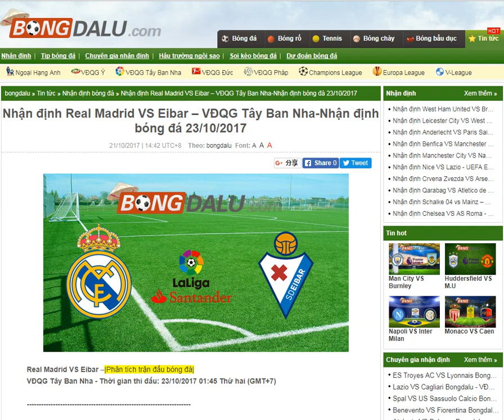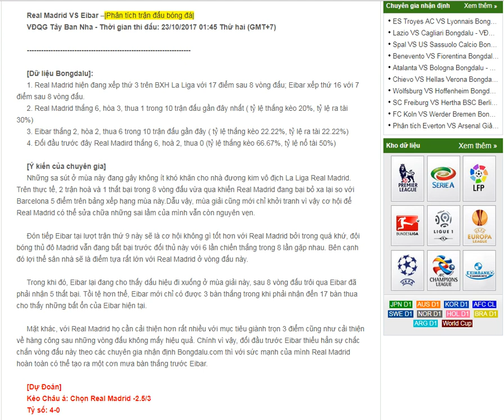Real Madrid VS Eibar – VĐQG Tây Ban Nha-Nhận định bóng đá 23/10/2017-- share by Bongdalu